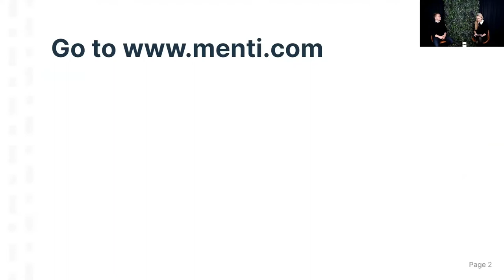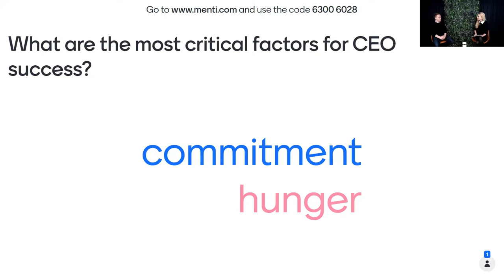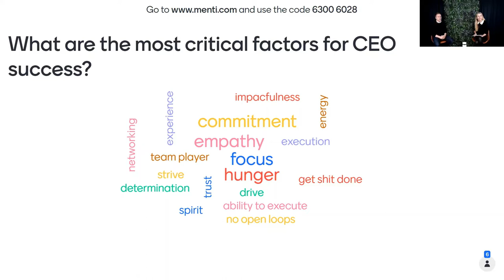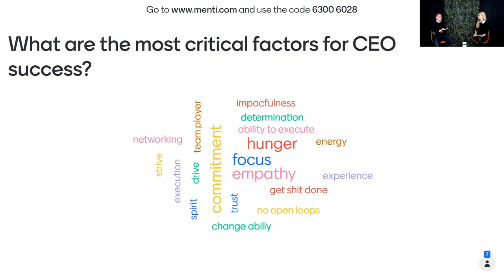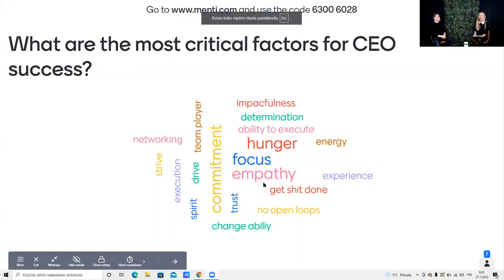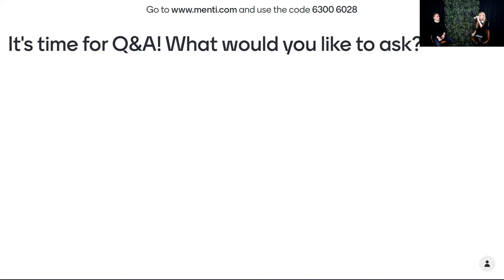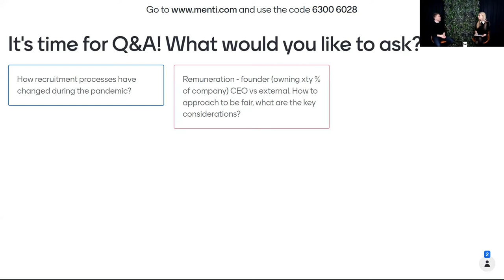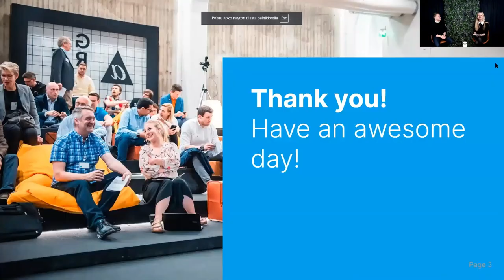Ep.13: Recruiting a new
Episode 13 of FiBAN Morning Talks:
Recruiting a new CEO with Niklas Huotari, the CEO of aTalent, and Pia Erkinheimo, business angel, and Director at The Finnish Climate Fund (Ilmastorahasto).

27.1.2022